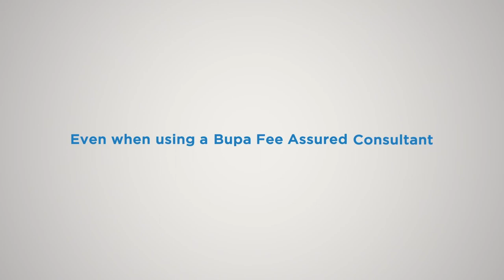Bupa By You health insurance | What is a fee assured consultant?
Ever wondered what some of the jargon means when reviewing health insurance? The language used to talk about health insurance can be confusing and difficult to understand. This video explains what a fee assured consultant is when choosing treatment.